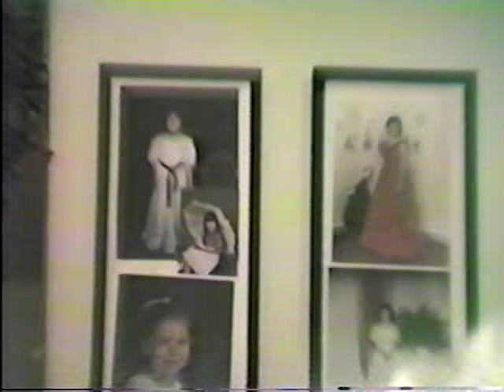1986 Christmas at Mattie Hobbs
1986 Christmas at Mattie Hobbs. Arab, Alabama.  21 minutes length.

Video by Phillip Sims.
Converted from VHS tape to DVD by Phillip Sims.
Uploaded to youtube by Chris Hobbs.
Mattie Worsham Hobbs
John. Wendy. Justin. Jessica Hobbs.
Bob, Pam (Hobbs), Patrick Braden.
Chris Hobbs.
J.E., Janice Hobbs.
Phillip, Debbie (Hobbs), Christy, Emily Sims.
Gert and Louise Stewart.